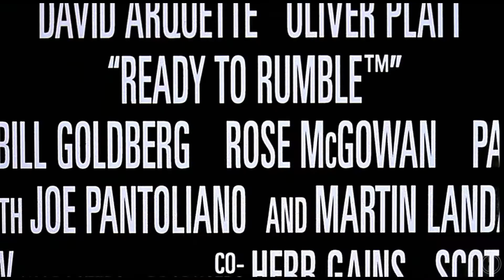Ready to Rumble - "Kickstart My Heart" Trailer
Been wanting to do something for 'Ready to Rumble' as it's one of my favorite movies involving professional wrestling. Hope you all enjoy!